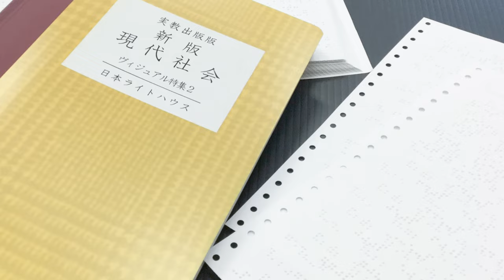SDG's. 点字用紙をアップサイクルした手提げ袋 / 盲学校 / 視覚障害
【Recycled braille paper bag project】

このショッピングバックは長野県の松本盲学校職業コースの生徒さんが製作してくださっています。生徒さんが社会と繋がり授業ではなく仕事として取り組む経験となるよう、仕様や価格から相談し完成致しました。

まずは個展からですが MOEMI SUGIMURA の商品をお買い上げの際はこちらのバックでお渡しいたします。このバックが街を歩き、多くの人の目に触れ、純粋のかっこいいプロダクトとして関心を集めてくれることを、そして障害のある方達の就労にも関心も持ってもらえることを願っています。

SDG's   自分の出来ること、続けられることから。

実際にこのコースを指導されている小布施 康先生より頂いた  ”活動の様子”  を全文掲載させていただきます。是非合わせて読んでみてください。

【松本盲学校　高等部普通科職業コース　活動の様子】

点字手提げ袋は松本盲学校職業コースの生徒達によって手作りされています。
学校で使う点字用紙の廃棄された物を再利用したものです。

松本盲学校職業コースの生徒は現在3人。
全員弱視ですが、見え方はそれぞれ異なります。視野がとても狭く、手を伸ばしたくらいの距離だと握りこぶしよりも小さい範囲しか見えない生徒、見える中心にゆがみや欠損が出てくる生徒。

視力が低く、漢字や顔の認識が難しい生徒けれど、視野の中に入っていれば分かる、顔を近づければ分かる、漢字は画数がつぶれて見えにくいけれど平仮名や数字などは分かる、明かりを調節すれば見える、コントラストがあれば見える、など条件を整えれば視力を使って活動できる生徒たちです。

また、指先の感覚や運動感覚など、視覚以外の感覚も利用することで、さらにできることが広がります。指先の感覚が鋭い分、紙質の違いなどすぐに感じ取ることもあります。

彼・彼女らは職業の時間に点字手さげ袋の製作を通して主に以下のことを学習しています。

・作業に見通しをもち、自発的な活動を増やす
・自分の担当する作業において、やるべきことを把握し、責任もってやりきる
・仲間と協力してチームワーク良く作業に取り組む
・自分の見え方などを理解し、どのような作業・工夫をしたら、できる作業になるのか考  え、理解し、他者に伝えることができる。

視覚障がい者の就労率は絶対数が少ないことから企業側もイメージがわかず、なかなか伸びない現実がありますが、個々の実態を知っていただくことで「できる」仕事内容がある／「できる環境にする」ことが可能ではないかと考えております。

本校の生徒たちも卒業後の就労を目指し、日々頑張っております。今回のこの機会が視覚障がい（者）に関する良い啓発の一つとなれば幸いです。

♦︎ ♦︎ More Information ♦︎ ♦︎